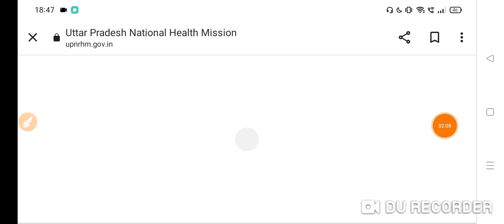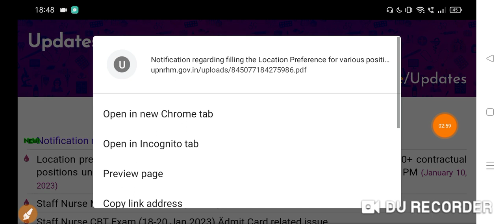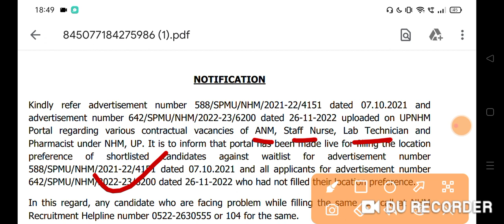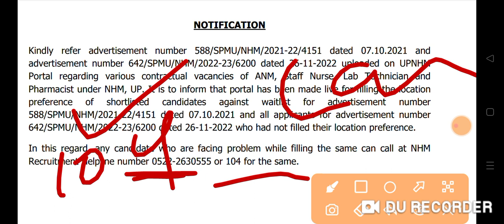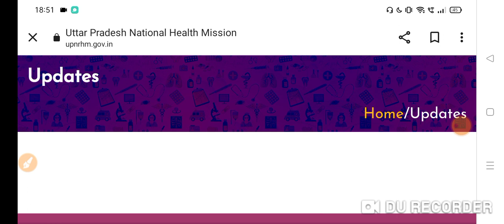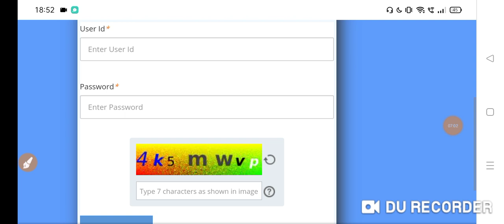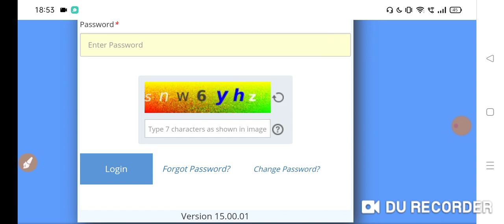UP NHM नर्स भर्ती 2023 UP NHM 17,000+&2400 आज 14 जनवरी अभी-अभी 1 नई नोटिस